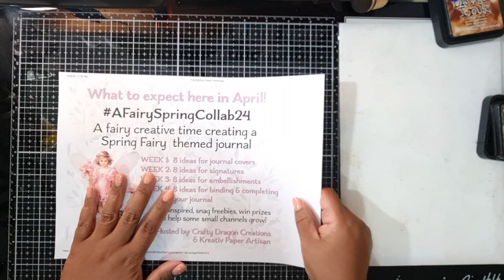AFairySpringCollab24 | WEEK 1 | Making The Cover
In this video, I make the front part of the cover for my Fairy Spring Journal.  I use composition book covers to make it and also wallpaper to cover it.  Come join me to view the process video.

Thanks so much for joining us for this exciting collaboration!
Check out all eight collaborators each week in April for a fairy, bright, and spring-filled creative time!
Use this link to navigate to the collaborators' channels so you can follow along. Also, follow their other media platforms!
You will also find direct links to purchase the kits from Karin and Stacy's Etsy shops at the top of the Linktree page.
A Quick Guide to A Fairy Spring Collaborators' Schedule and Channels for April.